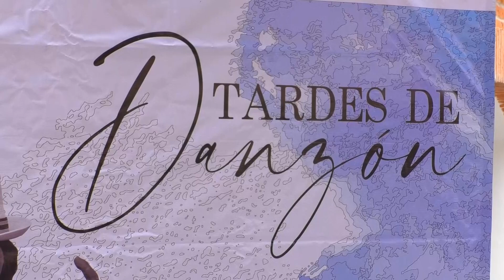Canal13Puebla 🔴 El Ayuntamiento de Cholula, lleva acabo “Las Tardes De Danzón” para los abuelitos.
🔴 “Nos alegran el corazón, y nos acelera la sangre y todo”. Con éste ímpetu, adultos mayores disfrutaron de “Las Tardes De Danzón”, en la plancha del Zócalo de San Andrés Cholula, con las cuales, se busca la integración de los abuelitos, tras la pandemia.
@Valeria de la Luz @Canal13Puebla